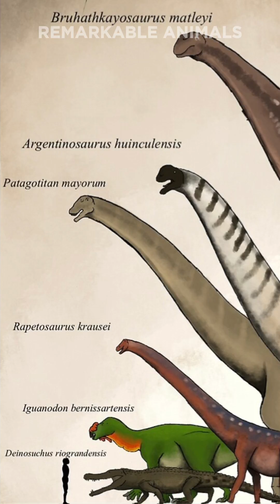Largest Animals in the World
These are the largest Animals in the World by weight.
The African Bush Elephant is the Largest land animal. This beautiful and intelligent animal rules the Savannas of Africa. Averaging 6 tonnes.
The Blue Whale is the Largest animal in the world. Averaging 110 tonnes. These gentle giants are classified as endangered.
The Blue Whale is also the largest known animal to have ever existed.
In 2023, the partial, fossilized remains of perucetus, an extinct whale, were discovered.
It may have rivaled, if not exceeded, the blue whale in weight but there is not yet enough evidence to confirm this.
The largest known dinosaur and land animal to ever exist was Argentinosaurus at an estimated at 70 to 80 tonnes. There may have been heavier dinosaurs but not enough evidence exists to substantiate these claims.

Notes:
-All are based on average weights.
-Metric tons are used: referred to here as tonnes.
-The Argentinosaurus weight is estimated at 70 to 80 tonnes. However, this estimated range is extended by some to 60–124 tonnes.